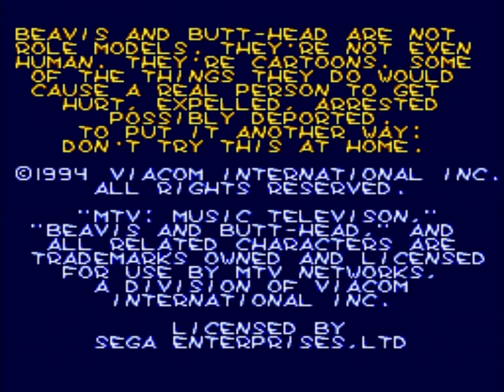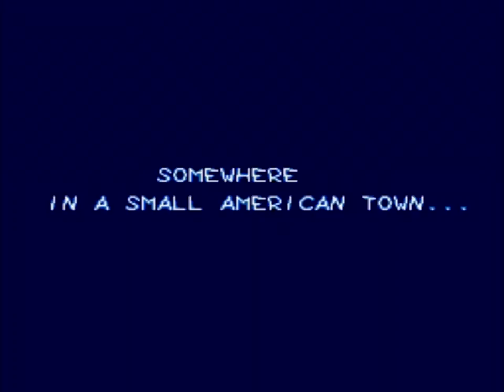Let´s Play Beavis & Butthead Part [4] - Endlich beim GWAR-Konzert!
Im letzten Part des Spiels ergattern Beavis & Butthead die letzten 3 Teile der Konzertkarten - dabei mussten sie ins Waschcenter, zum Drive-In und eine heftige Partie Couchangeln durchleben, um schlussendlich zum heißersehnten GWAR Konzert gehen zu können und die Scheiße fett zu rocken!